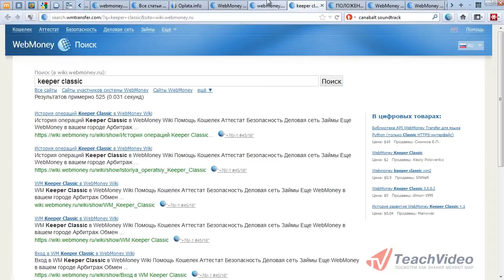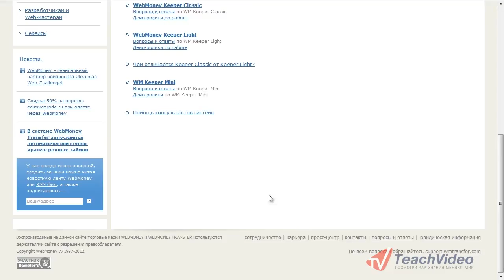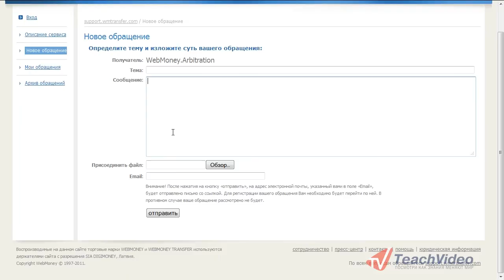Справка и поддержка WebMoney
- еще больше обучающих роликов об электронной коммерции ответят на ваши вопросы на нашем сайте бесплатно!

У каждого крупного и довольно сложного интернет-портала есть свои ресурсы, призванные облегчить работу пользователей и ответить на их вопросы. Система WebMoney Transfer не исключение, и у нее есть несколько таких ресурсов.
Откроем главную страницу сайта webmoney.ru. Нажмем на ссылку «Подробнее о системе». Мы попадаем в справочную зону сайта, где можем прочитать статьи, разбитые по категориям.
Если нужна информация по конкретной теме, мы можем обратиться к wiki-энциклопедии. Здесь приведены ответы на часто задаваемые вопросы по системе WebMoney  Transfer. Если среди них нет нужной вам информации, введите в поисковое поле свой запрос. Откроется новая страница со всеми справочными статьями, в которых упоминается ваш запрос.
Также вы можете обратиться за помощью к виртуальному консультанту. Он отвечает очень лаконично, но дает ссылки на подробные статьи по теме вашего запроса. Это очень удобно, если у вас нет времени искать нужную информацию среди списка выданных поисковой системой статей. Например, если нужно узнать значение какого-то термина.
Следующий вспомогательный ресурс -- это форум, доступ к которому вы можете получить из того же бокового меню. Как обычно, посты форума распределены по темам. Удобство форума в том, что здесь вы можете задавать вопросы по конкретной проблеме, которая возникла именно у вас. И сравнительно быстро получить ответ от одного или нескольких участников системы WebMoney Transfer.
У вас есть еще одна опция: обратиться непосредственно к службе поддержки системы WebMoney Transfer. Чтобы сделать это, прокрутите страницу вниз и нажмите на эту ссылку. На главной странице сайта службы поддержки приведен список сервисов, по которым вы можете задать свои вопросы.
Каждое обращение учитывается и нумеруется. Оповещение об ответе поступает вам на WebMoney Keeper или электронную почту, в зависимости от выбора, сделанного вами при составлении первого обращения.
При помощи меню слева вы можете создать новое обращение. Для этого нужно выбрать интересующий вас сервис, по которому у вас возникли вопросы, а также способ оповещения об ответе на ваше обращение. Затем нужно указать тему, собственно текст обращения, в котором вы описываете суть вопроса, прикрепить к обращению файл (например, скриншот ошибки) и указать свой электронный почтовый адрес.
При помощи ссылки «Мои обращения» вы получаете доступ ко всей истории вашей переписки со службой поддержки. Предварительно необходимо войти в систему. Ссылка «Архив обращений» покажет вам ваши устаревшие обращения в службу поддержки.
На этом изучение работы с электронной платежной системой WebMoney Transfer можно считать оконченным.